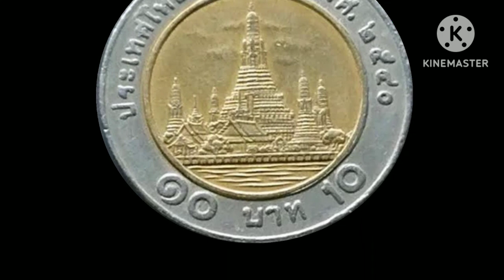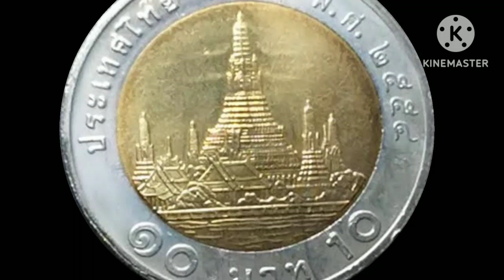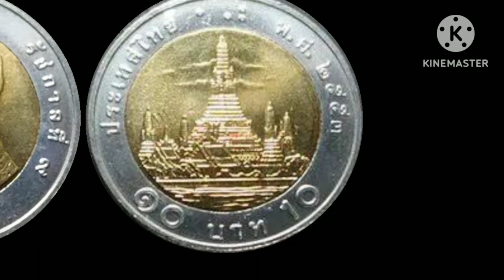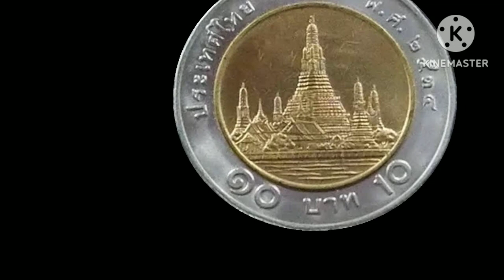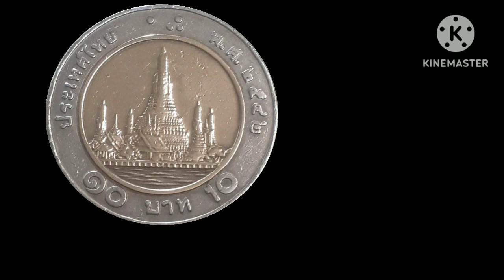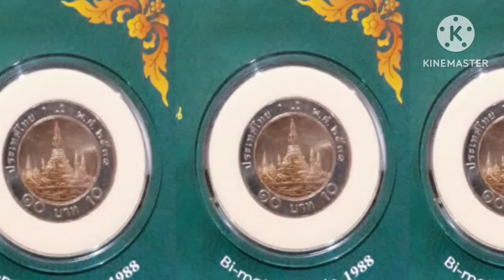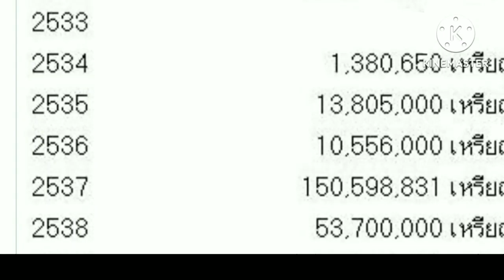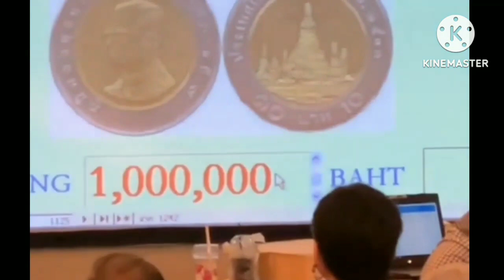ผงะทั้งตลาดเจอเหรียญราคา1.15ล้านกับ10อันดับเหรียญ10บาทผลิตน้อย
ตกใจถ้ามีสักเหรียญปลดหนี้ได้เลยกับ10อันดับเหรียญ10บาทที่ผลิตน้อยที่สุด